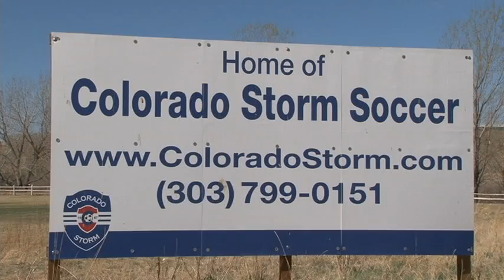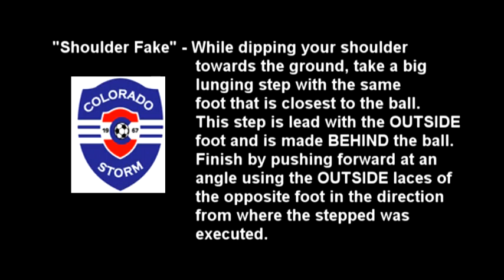Moves U5 & U6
U-5 & U-6 Moves